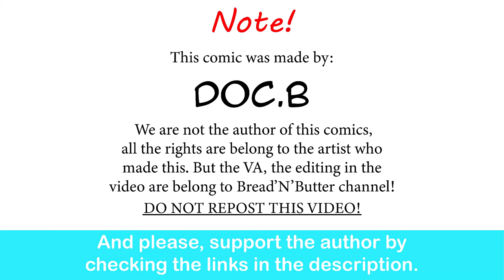Cute Goblin In A Box| Doc.B comic dub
Aww, she is so cute.